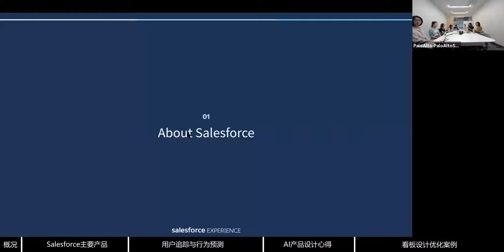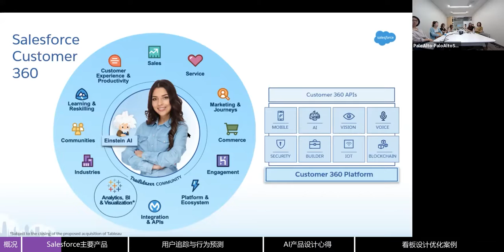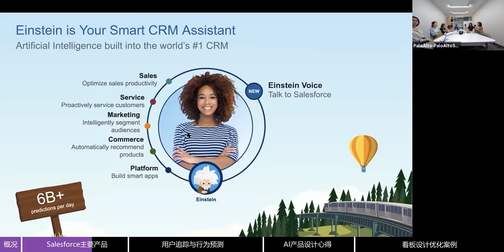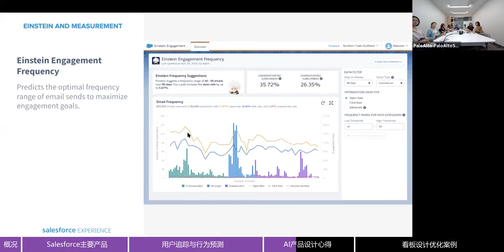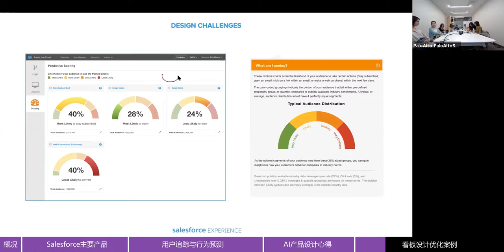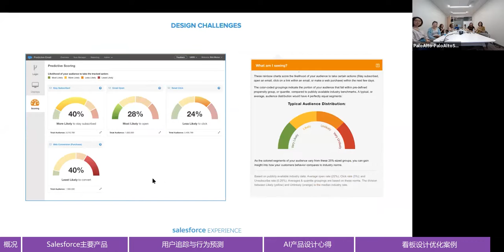B端明星企业的产品设计 Salesforce分享1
Salesforce 是全球顶尖客户关系管理（CRM）软件服务提供商，创建于1999年，总部设于美国旧金山，可提供随需应用的客户关系管理平台。本期邀请来自 Salesforce 的资深产品设计师 Meko 为大家分享 B 端 CRM 相关业务的产品设计。

更多互动请关注UXpie微信公众号，或微信搜索 uxpiedesign 添加小助手微信号获取更多信息~